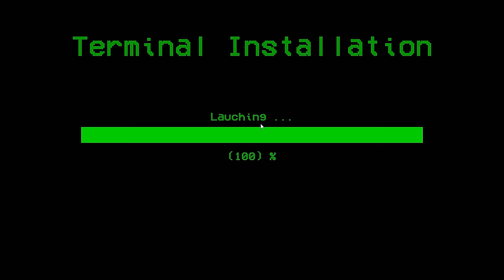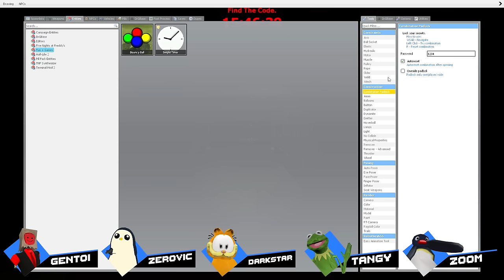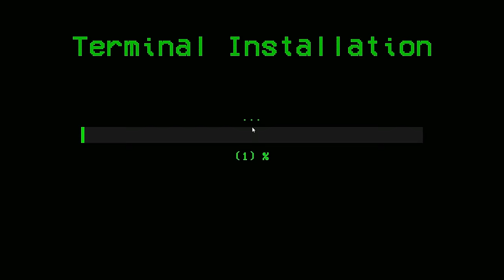Escape Room is TERRIFYING... | Garry's Mod FNAF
This is a new gamemode I've been really excited to record for you guys so if you enjoyed this type of video let me know down in the comments I recently ordered a new PC so whenever that arrives trust me there will be tons more videos coming out. It just sucks that the amount of videos I can make is limited by my PC's performance so I'm really excited for it to come soon :) I LOVE YOU ALL AND HOPE YOU ENJOYED THE VIDEO!!!

Tangy: @TangyDumplings
Eddy: @eddygar
Darkstar: @OnlyDarkStar
Votex: @VotexRBLX

Thank you to Zoom and @eddygar  for so many things on this channel